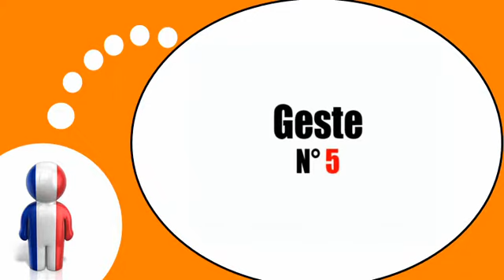Francouzsky lekce = Gesta a výrazy # 8